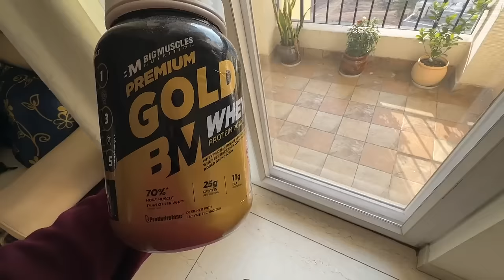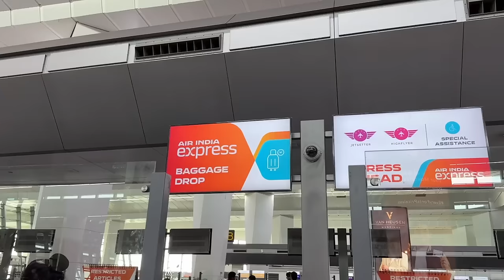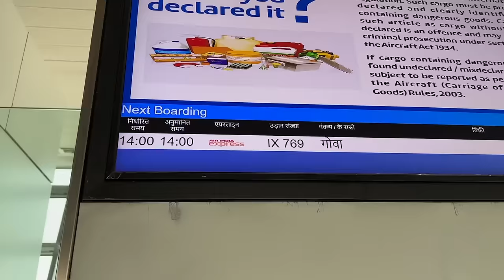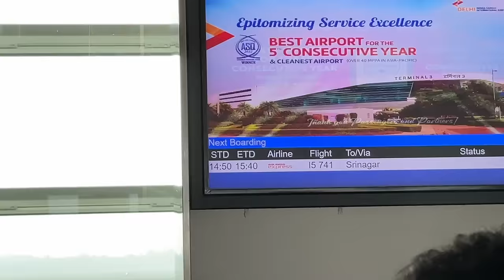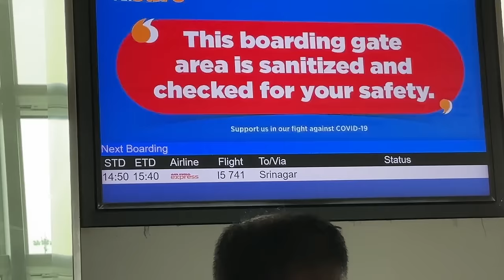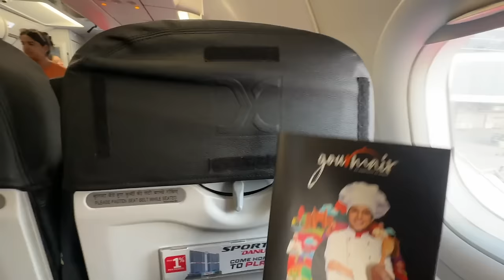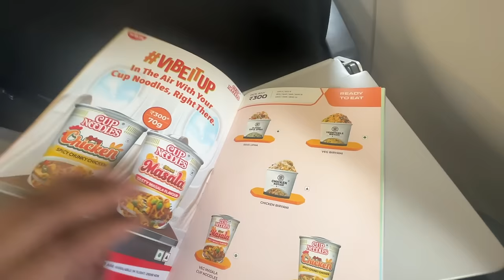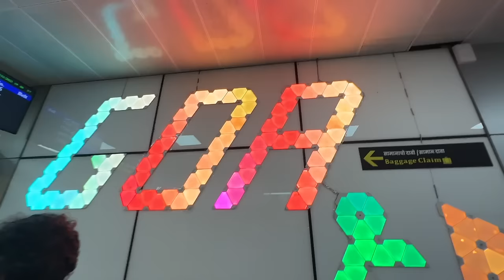Worst Airport Nightmare ever in Aviation || AIR INDIA EXPRESS worst experience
One Flight to Srinagar Got canceled by Air Asia ( I5-741 ) even after issuing Boarding passes to all the passengers, ( This generally never happens ) firstly it got Delayed & then they canceled simply & denied any flight to Srinagar until next 1 or 2 days. A prior 24 hour Mail or text message regarding cancellation would have caused them less trouble. I certainly feel someone should take the responsibility & Provide Them Help.First they said it got canceled because of operational issues then they made it a weather issue. However all other flights flew.